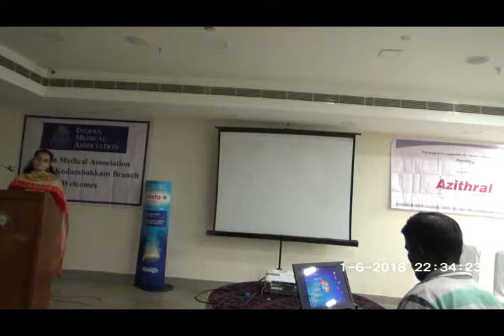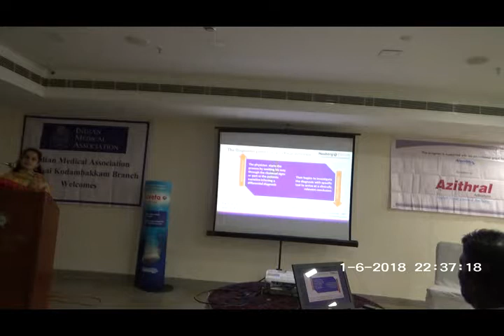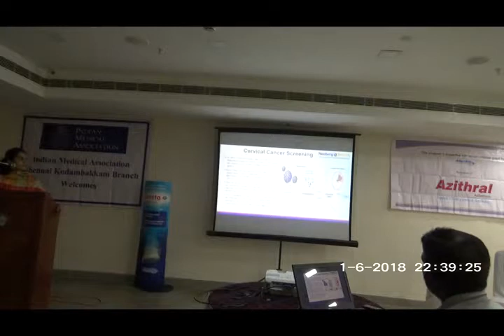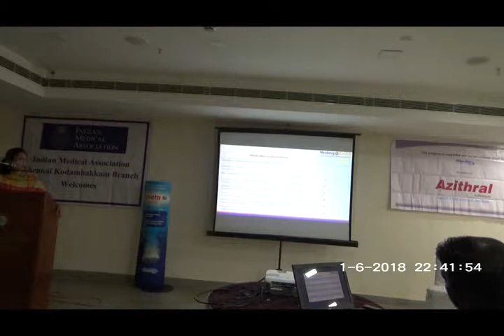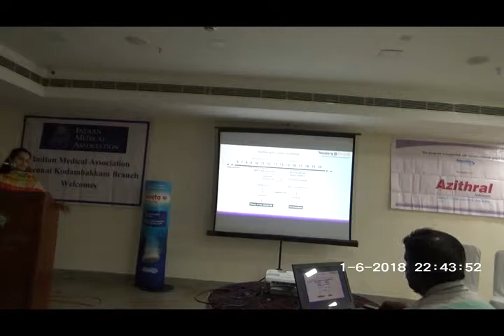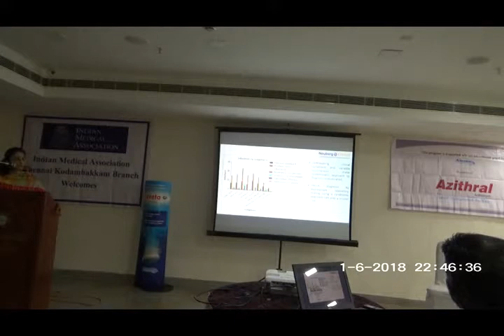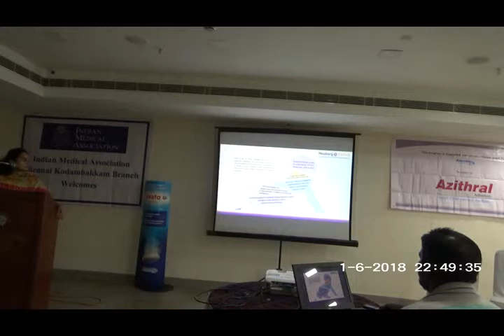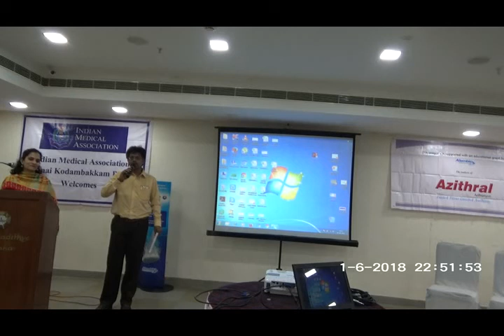A Diagnostic Overview of illness and Wellness - Dr.K.Elakkiya